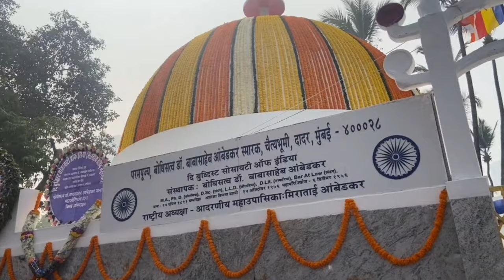भारतरत्न बोधिसत्व डॉ.बाबासाहेब आंबेडकर | महापरिनिर्वाण दिन | Chaityabhoomi | 6 DEC 2022 | Part 1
भारतरत्न बोधिसत्व डॉ.बाबासाहेब आंबेडकर | महापरिनिर्वाण दिन | 6 DEC 2022 | Part 1 | चैत्यभूमि | दादर | मुंबई | महाराष्ट्र

जयभीम | JayBhim

chaityabhoomi,
chaityabhoomi dadar live 2022,
chaityabhoomi live,
chaityabhoomi dadar,
chaityabhoomi live darshan,
chaityabhoomi live video,
chaityabhoomi documentary,
chaityabhoomi live mumbai,
chaityabhoomi dakhva,
chaityabhoomi live karyakram,
chaityabhoomi mumbai,
chaitya bhoomi dadar live,
ambedkar chaitya bhoomi,
shinde at chaityabhoomi,
dr. babasaheb ambedkar memorial chaityabhoomi,
chaitya bhoomi,
chaitya bhoomi status,
chaitya bhoomi song,
chaitya bhoomi live,
nagpur chaitya bhoomi,
6 december chaitya bhoomi,
eknath shinde chaitya bhoomi,
chaitya bhoomi darshan,
chaitya bhoomi dadar live 2022,
chaitya bhoomi documentary,
chaitya bhoomi drone,
chaityabhoomi dr. babasaheb ambedkar smarak,
dadar chaityabhoomi viewing deck,
eknath shinde dadar chaityabhoomi,
chaitya bhoomi dadar status,
chaityabhumi eknath shinde,
eknath shinde chaityabhoomi,
dr babasaheb ambedkar chaitya bhoomi mumbai,
chaitya bhumi,
chaitya bhoomi dadar,
chaityabhoomi ka sambandh kisse hai,
chaityabhoomi mini vlog,
chaitya bhoomi mumbai,
chaityabhoomi status,
chaityabhoomi shivaji park,
chaityabhoomi viewing deck,
chaityabhumichaityabhoomi,
chaityabhoomi live,
chaityabhoomi dadar,
chaityabhoomi live darshan,
chaityabhoomi live video,
chaityabhoomi documentary,
chaityabhoomi live mumbai,
chaityabhoomi dakhva,
chaityabhoomi live karyakram,
chaityabhoomi mumbai,
ambedkar chaitya bhoomi,
shinde at chaityabhoomi,
chaitya bhoomi,
chaitya bhoomi status,
chaitya bhoomi song,
chaitya bhoomi live,
nagpur chaitya bhoomi,
6 december chaitya bhoomi,
chaitya bhoomi darshan,
chaitya bhoomi documentary,
chaitya bhoomi drone,
chaityabhumi eknath shinde,
eknath shinde chaityabhoomi,
chaitya bhumi,
chaitya bhoomi dadar,
chaityabhoomi mini vlog,
chaitya bhoomi mumbai,
chaityabhoomi status,
chaityabhoomi shivaji park,
chaityabhoomi viewing deck,
chaityabhumi